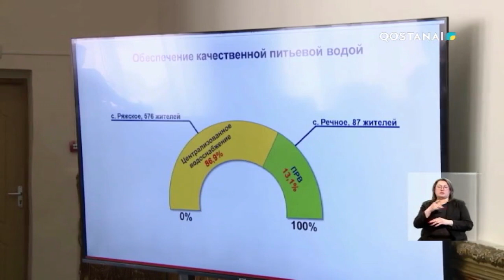«ARQA AQPARAT» (қорытынды жаңалықтар) 27.02.2023